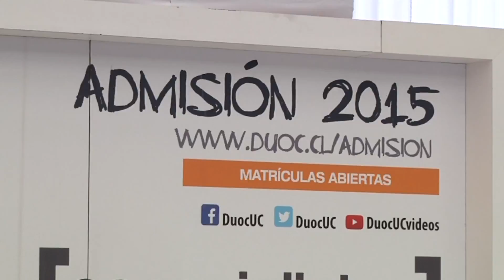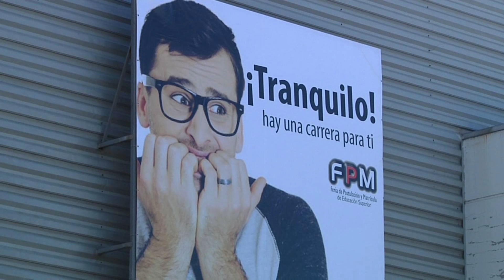Esta jornada culmina la feria de postulación a las universidades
La iniciativa busca aclarar dudas sobre carreras y acceso a la gratuidad.